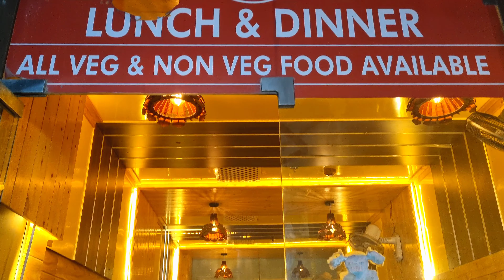Rohini food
1 - Cifc food review rohini
2 - Rohini ka best food
3 - Best and cheap food rohini
4 - Non veg food rohini
5 - Food near dmall rohini